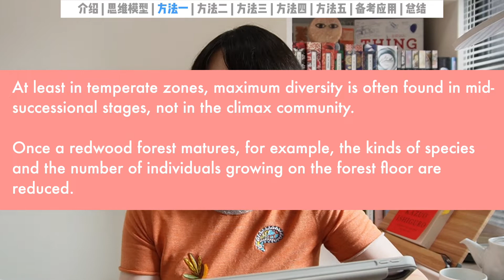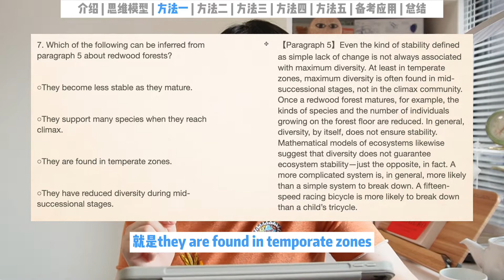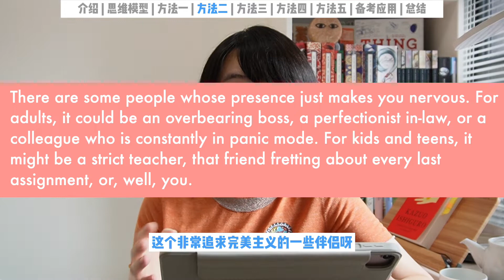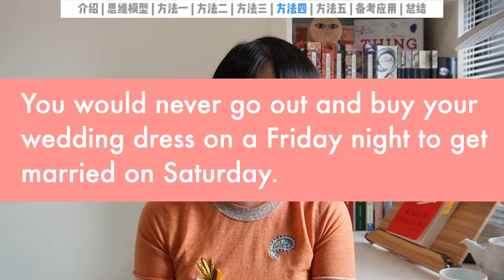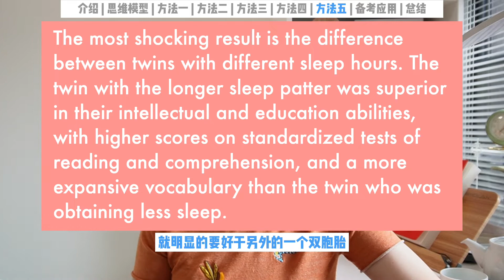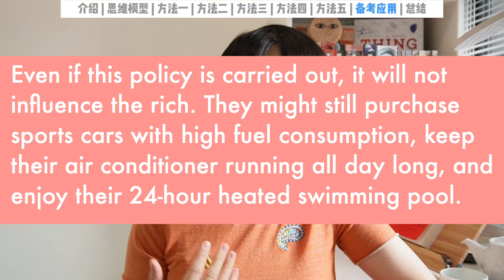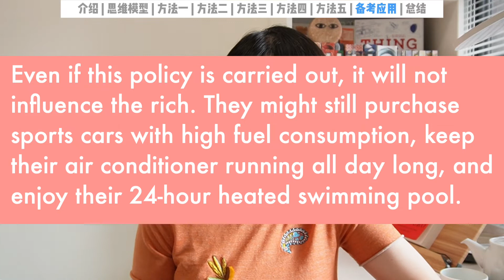英语表达的思维模型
什么是英语表达中最重要的思维模型？
有哪五种常见方法？
在托福备考中如何应用这个思维模型？

学习语言不仅仅是在学语言表达，更是思维方式要发生一些变化。从根源上理解了一些原理和逻辑，其实学习起来，会更加清晰，就不容易迷茫了。